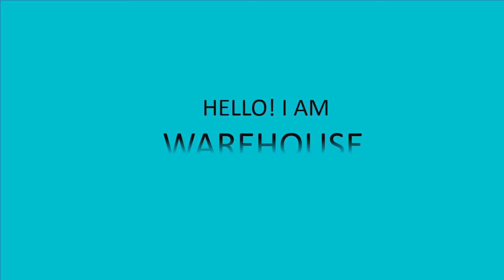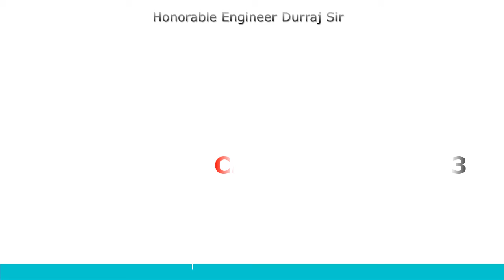Jairaj Complex Electronics Warehouse storage for Wireless Router and Computer Router in Bhiwandi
Specialized electronic components warehouse
refrigerated storage, warehousing, food processing, and microelectronics
International global warehouse, storage and handling quality
 storage and warehousing services
Public warehousing, contract warehousing, commercial storage, and 3PL